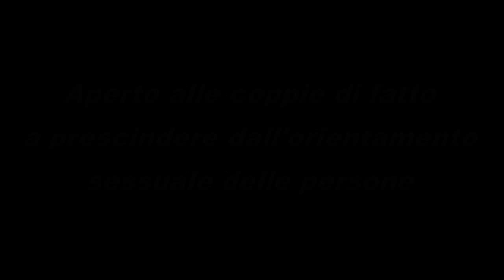Intervista a Giuseppe Valentino su canone concordato a Catanzaro aperto anche alle coppie di fatto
Importante accordo a Catanzaro sul canone concordato. Grazie all'opera della Cgil Catanzaro-Lamezia e alla consulenza dell'Osservatorio sulle politiche di genere e pari opportunità (organismo retto da Cgil Catanzaro-Lamezia e Associazione Radicale Certi Diritti), i benefici sono estesi a tutte le coppie, anche quelle di fatto, a prescindere dall'orientamento sessuale delle stesse. Questa è la strada giusta in tema di pari opportunità. Tutte le informazioni e il testo dell'accordo al link sottostante.